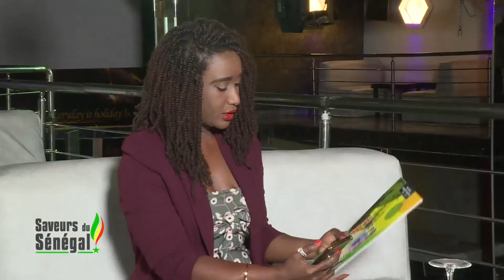PAD SDS SECNSA